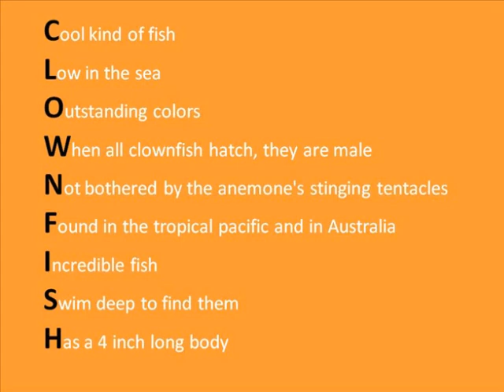Clownfish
A "My Favorite Animal" digital story created by third grade student Owen S.